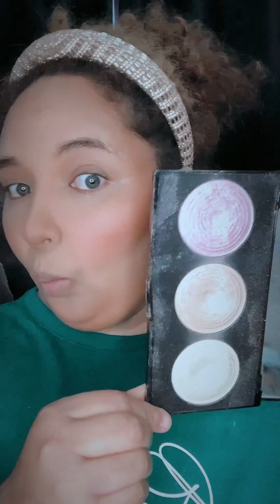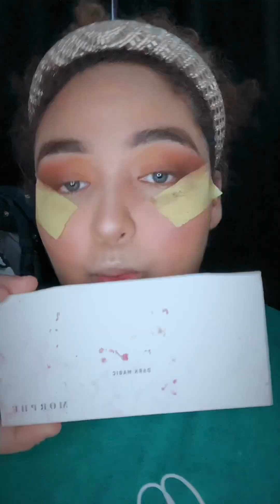Maquiagem passo a passo e usando várias paletas de maquiagem